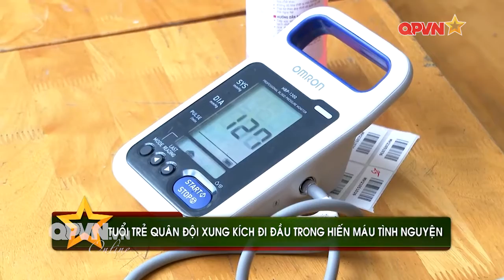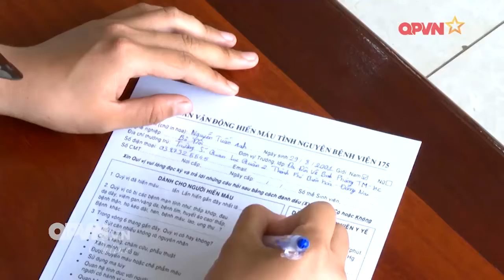Tuổi trẻ quân đội xung kích đi đầu trong hiến máu tình nguyện